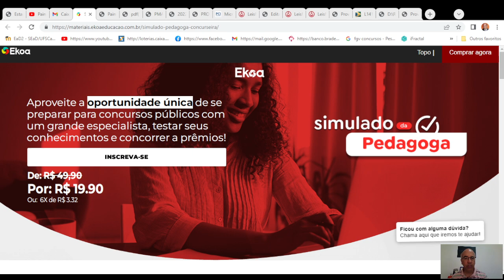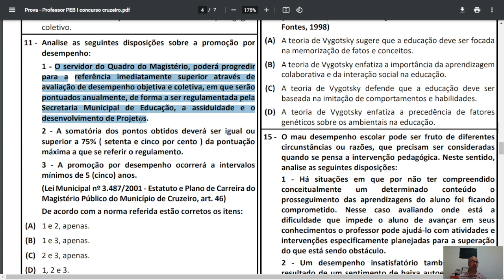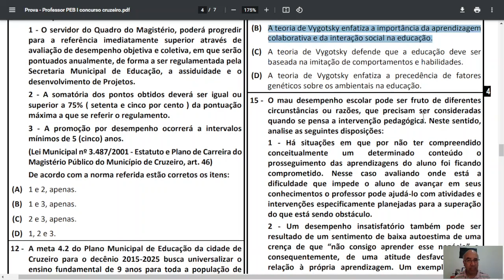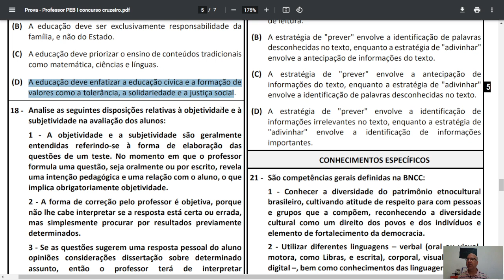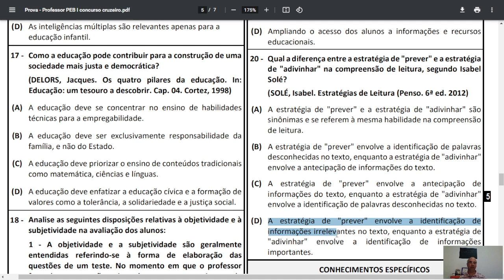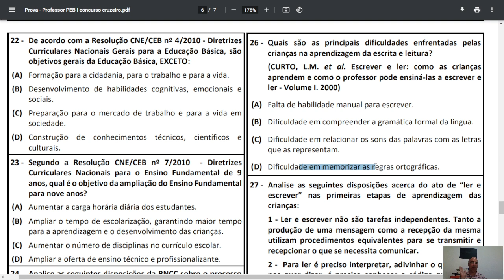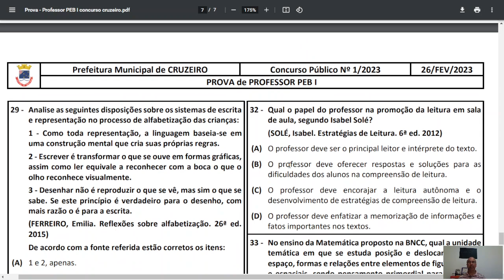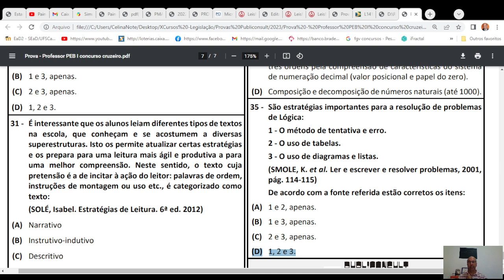Prova da Publiconsult - Concurso de Cruzeiro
🎁Cupom: *proffabioinacio10*

📢 Descubra se você está apto(a) a resolver uma prova de concurso com o meu simulado!